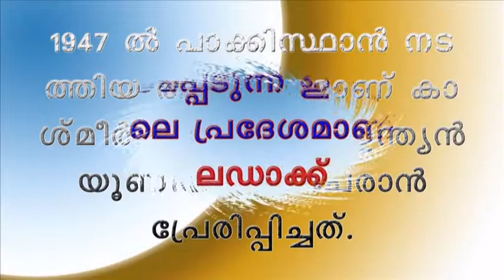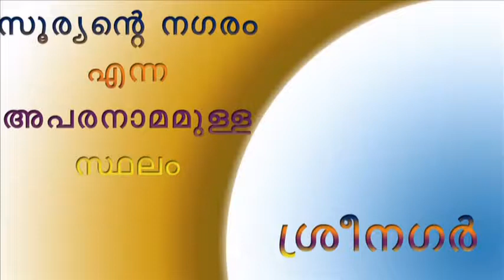ജമ്മു - കാശ്മീർ സവിശേഷതകൾ